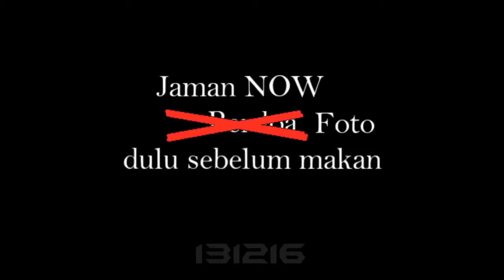best Thug life Dogs thug life compilations Funny videos 2019 40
videosbest Thug life Dogs  Funny videos 2019

UMG (on behalf of RAL (Rush Associated Label)); LatinAutor - UMPG, PEDL, UMPG Publishing, UBEM, ASCAP, SOLAR Music Rights Management, LatinAutor, LatinAutor - Warner Chappell, Warner Chappell, CMRRA, UMPI, and 24 Music Rights Societies
Song
X Gon' Give It To Ya
Artist
DMX
Song
Top 40 Hits Hip Hop, Vol. 1
UMG (on behalf of Classic Recordings); LatinAutor, LatinAutor - SonyATV, LatinAutor - Warner Chappell, UBEM, EMI Music Publishing, The Royalty Network (Publishing), PEDL, ASCAP, SOLAR Music Rights Management, Warner Chappell, CMRRA, and 14 Music Rights Societies
Thanks for wonderful music by Vexento - "Digital Hug"
From cats scaring bears away, to trapping dogs under blankets, these cats have a thug life attitude that you'll find in this gansta cats video compilation.
0:01 Unexpected Thug Goat
0:22 Thug Life Dogg
0:33 Sam the seagull stealing Doritos
0:56 Thug life dog
1:12 Thug Cat
1:30 Raccoon eating cats' food
1:48 Gorilla Thug
2:13 Thug Life Bird ft. Snoop Dog
2:28 Goat thug
2:46 Cat Pushes another Cat Down the Stairs
2:57 Gecko Gangster
3:06 Pimp Pelican
3:32 Anteater Up Unexpected Thug Life
Each day,I research web for funniest, most unbelievable, greatest clips-pranks, funny moments and more. I compile these clips and upload them to Watch Me YouTube Channel.
Brand new weekly compilation of the funniest clips, reactions, bloopers and moments from the cutest pets and animals!
30. 2-Pac - Hit 'Em Up
29. Chamillionaire - Ridin'
28. Dr. Dre - The Next Episode
27. Darka MC - Nokia Ringtone
26. Eazy-E - Real Muthafuckin G's
25. Ludacris - Move Bitch
24. Dr. Dre - Let Me Ride
23. Dr. Dre - The Next Episode
22 doesn't exist because this video is a scam
21. Dr. Dre - The Next Episode
20. M.O.P. - Ante Up
19. Ice Cube - Check Yo Self
18. The Pointer Sisters - Fire
17. Big Sean - I Don't Fuck With You
16. None
15. Ice Cube - Ghetto Vet
14. Dr. Dre - The Next Episode
13. Chamillionaire - Ridin'
12. None
11. Dr. Dre - Fuck You
10. 2Pac - Fake Ass Bitches